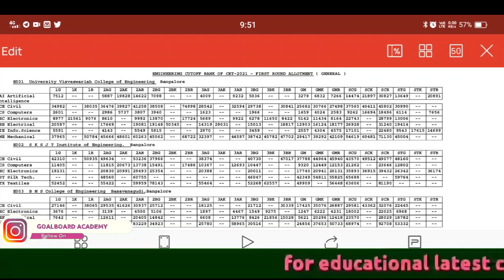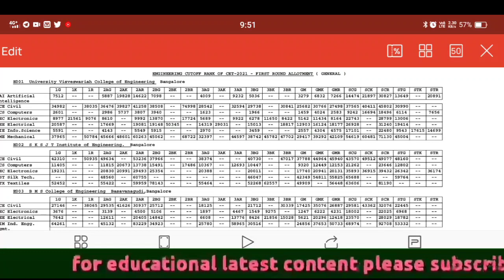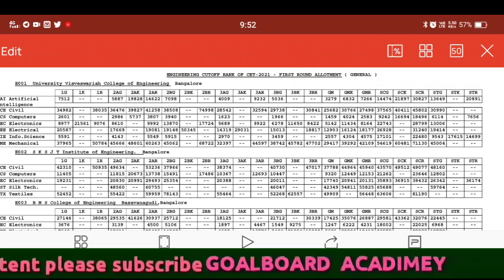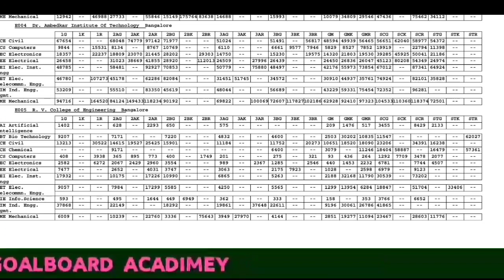KCET engenering cutoff2021 analysis |KCET cutoff2022 marks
kcet 2022
Kcet biology key answer2022

Kcet key answer 2022
kcet 2022 strategy
kcet 2022 study plan
how to apply for kcet 2022
kcet 2022 application form
kcet 2022 admit card
kcet 2022 information
kcet 2022 admission procedure
kcet 2022 timetable
Bengaluaru engineering college cut off 2021
kcet 2022 marks vs rank
kcet 2022 cut off marks
kcet 2022 marks distribution
Top 10 engineering college cut off 2021
kcet counselling 2022
kcet rank 2022
kcet rank vs marks 2022
Engineering college cut off list21
kcet 2022 ranking
educare karnataka
documents required for kcet application 2022